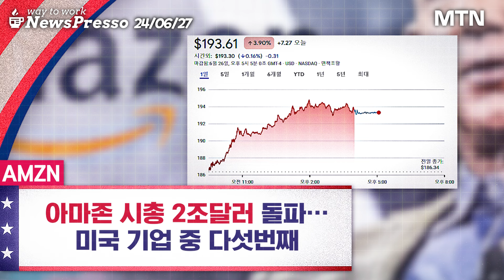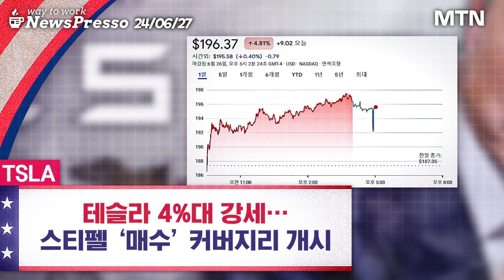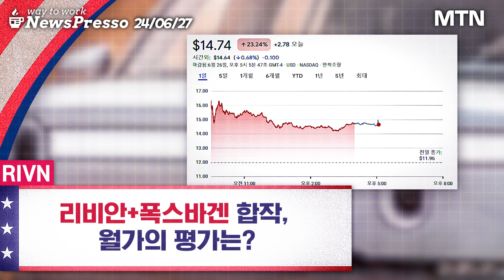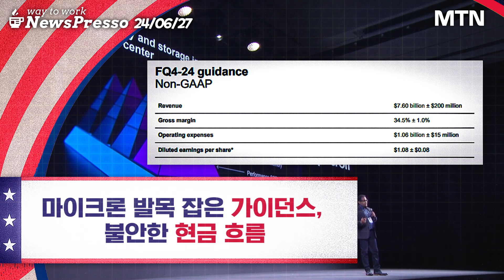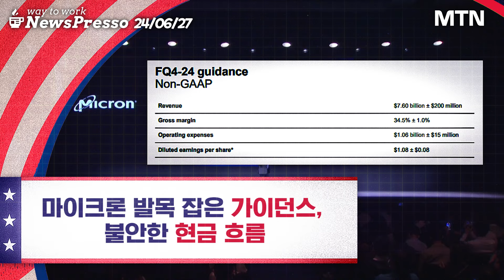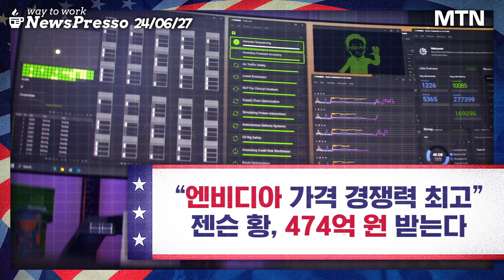마이크론 "시외 급락 미스터리" | 리비안 25% 테슬라 5% '급등', 아마존 '시총 2조 클럽' [출근길 뉴스프레소]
[출근길 뉴스프레소]
24년 06월 027일 출근길 뉴욕증시 전해드립니다.

26일(현지시간) 뉴욕증시 3대 지수가 강보합 마감했다. 장 막판 엔비디아가 낙폭을 급격히 축소하자 S&P500 지수도 상승 전환에 성공했다. 종목별 이슈는 다양했다. 엔비디아는 연례 주주총회를 실시한 한편, 아마존은 처음으로 시가총액 2조달러를 달성했다. 그 외에도 5% 가까이 급등한 테슬라 소식부터 장 마감 후 들려온 마이크론의 실적까지! 바쁜 출근길, 뉴욕증시 핵심 뉴스만 빠르게 훑고 싶다면?

[제작진]
- 나레이션 : 이혜은, 전채린 MTN 앵커
- 제작 : 조배성 PD
- 총괄&검수: 김문희PD, 서혜린PD

[타임라인]
- 하이라이트 00:00
- 뉴욕 증시, 3대 지수 일제히 상승…S&P500·나스닥 최고치 육박 00:19
- 아마존 시총 2조달러 돌파…
미국 기업 중 다섯번째 00:26
- 테슬라 4%대 강세…
스티펠 ‘매수’ 커버지리 개시 01:27
- 리비안+폭스바겐 합작,
월가의 평가는? 01:51
- 모더나, 치폴레, 페덱스, 제너럴밀스 02:25
- 주총 마친 엔비디아, 주가 영향은 ‘미미’ 03:08
- 시장 기대 충족한 마이크론, 시간외 하락 왜? 04:56
- 달러 절상 속 유가 강보합, 가상자산 하락 반전 06:01